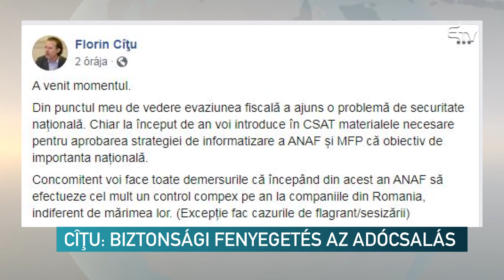Cîțu: biztonsági fenyegetés az adócsalás – Erdélyi Magyar Televízió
Nemzetbiztonsági fenyegetéssé dagadt az adócsalás jelensége Romániában – jelentette ki Florin Cîțu pénzügyminiszter egy mai Facebook-bejegyzésben, aki hozzátette, a Legfelső Védelmi Tanács soron következő ülésén felveti ezt a problémát és kérni fogja az Országos Közpénzügyi Hatóság és a Pénzügyminisztérium teljes informatizálását.